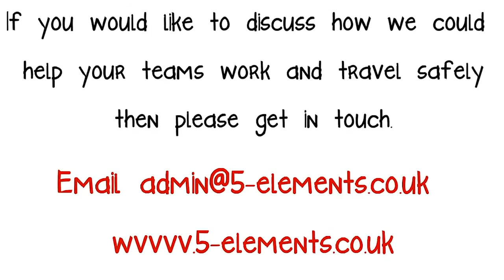Corporate Self Protection Tony Willis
Filmed on stage in the City of London
A good example of the work Tony does with business customers